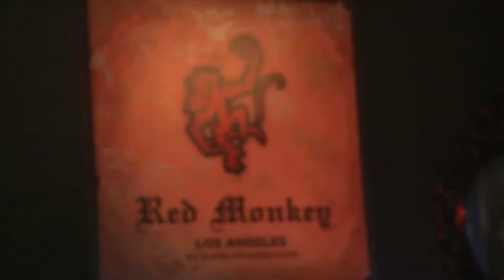Red Monkey Design "Torry Pendergrass" Interview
Produced, Edited by Chinell Mayhue